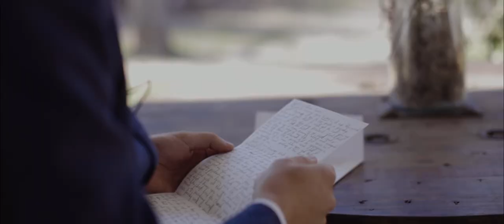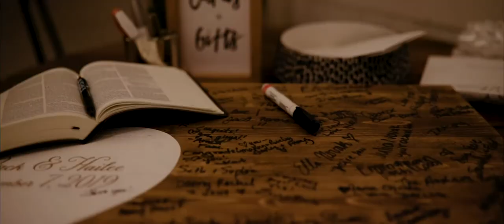HAILEE + JACK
VENUE - Under The Wildwood
PHOTOGRAPHY - Silent Wild Photos

"LUNA" by WAES HAEL
"DARLING, I DO" by DREW & ELLIE HOLCOMB
"LIVE FOREVER" by MIKE MAINS & THE BRANCHES